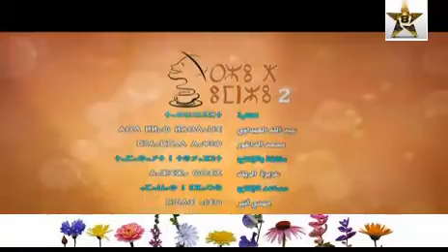TAMAZIGHT COMEDIAN AMAZIGH MOHAMMAD